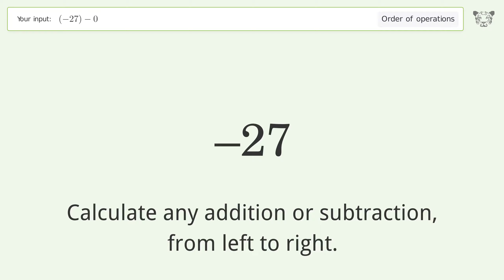Master Order of Operations: Solve (-27)-0 Step by Step!